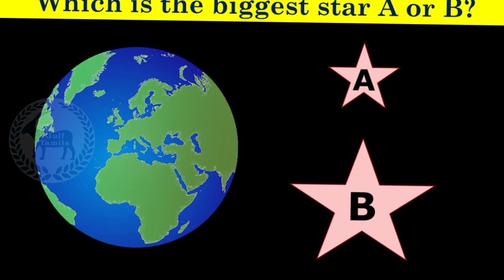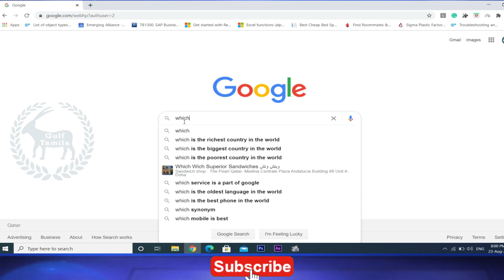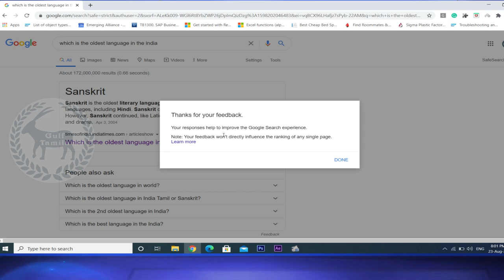Tamil News | நம் தமிழ் மொழியின் பெருமையை காக்க 2 நிமிடம் ஒதுக்குங்கள் | spend 2minute to save Tamil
Instragram : gulf_tamila